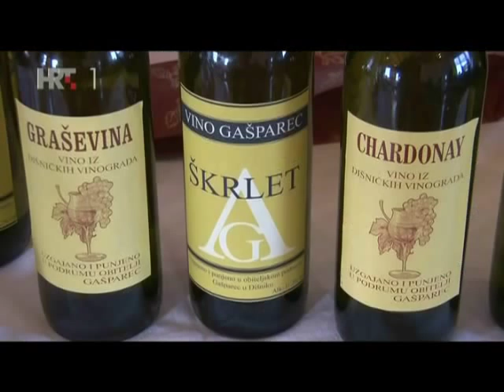GARESNICA - LIJEPOM NASOM 22.01.2012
GARESNICA - LIJEPOM NASOM 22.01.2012 Velimir Zunac i Trio Martinic - Zdravko Brkic - Slavonski dukati - KUD "Slavko Kolar" Palesnik